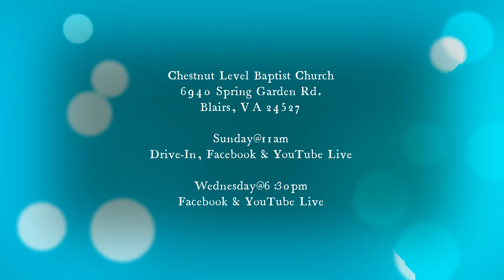"This Place is a Wreck!" (Mark 11:15-19)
In this third video of the series, let’s compare Jesus’ cleansing of the temple to the cleansing that you or I stand in need of today.